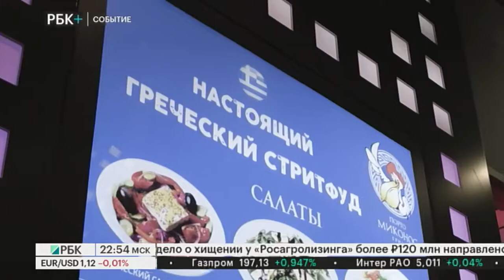Событие. Гастрогалерея в «Центральном детском магазине на Лубянке»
Ведущий - Игнат Бушухин